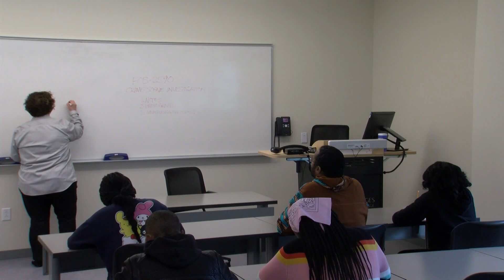Growth Through Reflection: Laura Ellsworth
Learn about Laura Ellsworth and her growth through reflection at PGCC.

Attended Skill Enhancement and Employee Development Day (SEED Day) on Oct 24, 2023 and build your skills through workshops with your fellow staff members.

Register for SEED Day through Cornerstone on the MyPGCC portal.